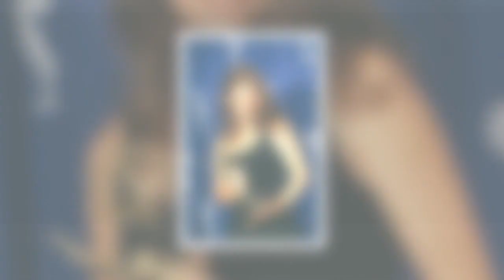Fern Britton pays tribute to Kirstie Alley as Cheers star dies at 71